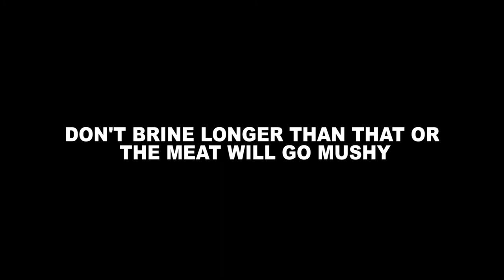HOW TO COOK RESTAURANT-STYLE TENDER AND JUICY PORK CHOPS | Chef Nico Garcia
Are your pork chops constantly though and dry? How do restaurants make theirs tender and juicy all the time? Watch this YouTube video to learn the technique!

BRINING SOLUTION
2 tbsp Salt
1 tsp Ground Black Pepper
1/2 tbsp Thyme
1 tsp Paprika
1/2 tsp Cayenne Pepper
1 tsp Basil, dried
1 tsp Oregano, powdered
3 cups Water
1 tbsp Whole Peppercorn
3 pcs Bayleaf
4 cloves Garlic
2 cups Ice Cubes
2 pcs Pork Chops (approx. 400 g)
1/4 tsp salt
1/4 tsp ground pepper
1/4 tsp paprika
20 ml Cooking Oil for Frying

1. In a bowl, mix together the spices: salt, ground pepper, thyme, paprika, cayenne, basil, and oregano.
2. In a sauce pan, mix water, whole peppercorn, bayleaf, and salt.
3. Add in the spices just before the water boils. Mix well. Turn off the heat.
4. Pour the brining solution onto a tray / bowl. Add in the ice cubes and wait til they melt.
5. Add in the pork chops. Make sure it's completely submerged.
6. Seal the tray with a cling wrap. Put in the refridgerator and let the meat brine for 2-4 hours.
7. After brining, take the meat out and let it dry. Cut shorts incisions along the pork's skin and fat.
This is to prevent it from curling during frying.
8. Pre-heat pan, pour oil.
9. Season the pork chops with salt, pepper, and paprika.
10. Fry the porkchops. Flip and cook until the chops are golden brown on the other side, 1 to 2 minutes (make sure no pink juices remain).
Cooking time will be about 10 minutes depending on the thickness of the chops. Avoid overcooking so it will remain juicy inside.

Best served with garlic rice, tomatoes, and spiced vinegar! Ketchup will also do!